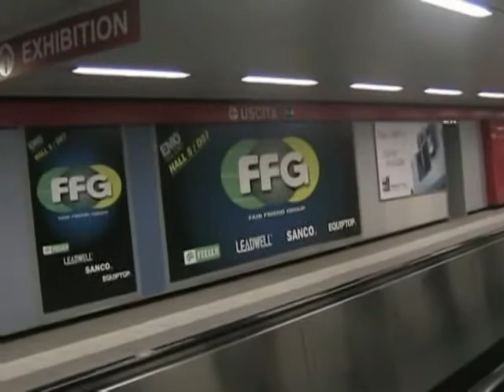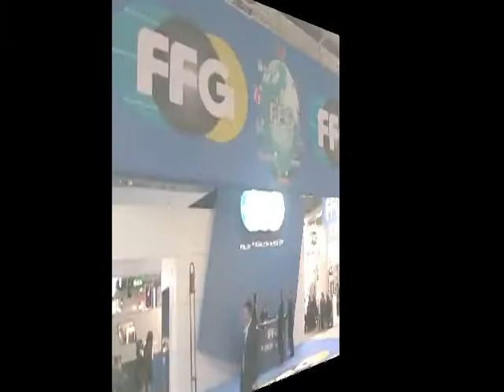FFG Feeler at EMO 2009.mpg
FFG Feeler at EMO 2009